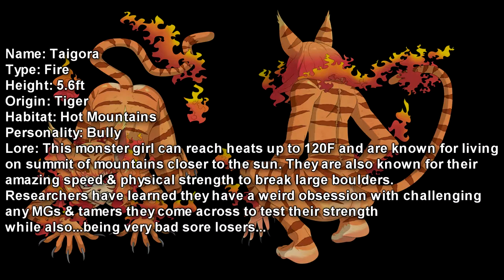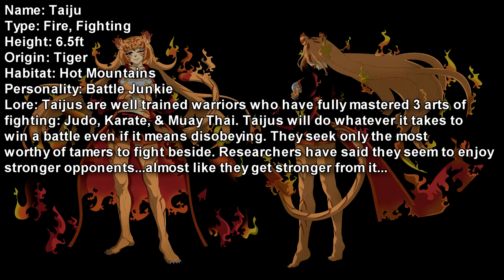Taigora Fire Starter (All Evo Showcase) - Monster Girl Utopia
This game is still in very early stages!